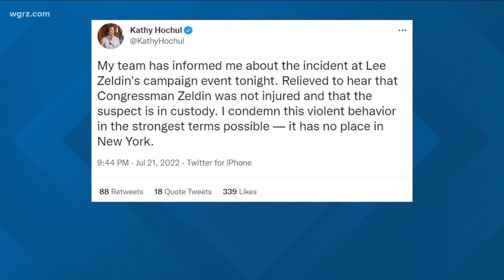Republican Gubernatorial Candidate Attacked